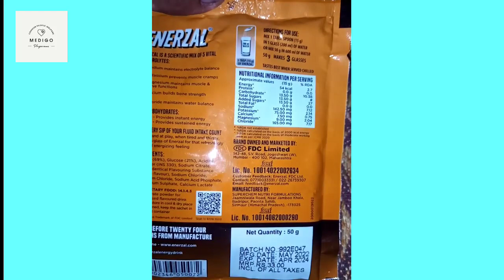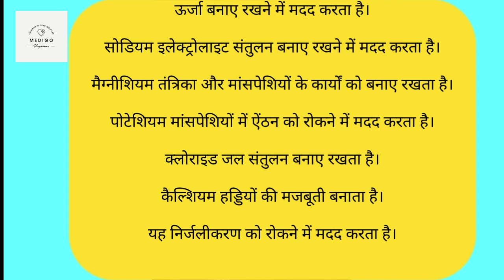Enarzal Powder क्यों पीना चाहिए